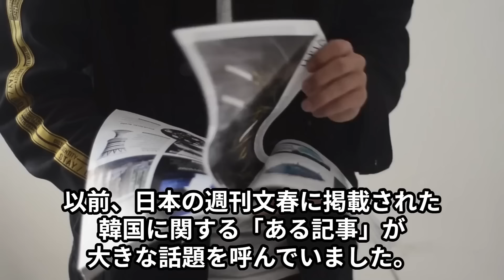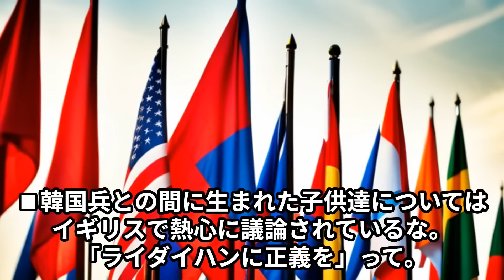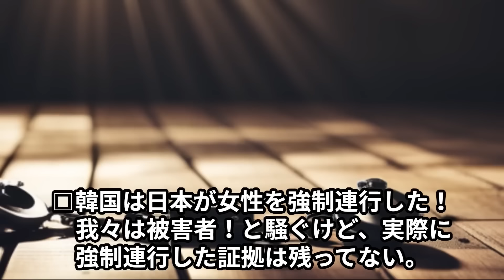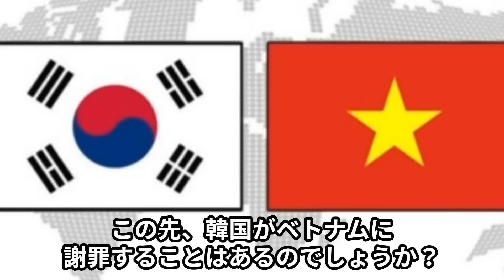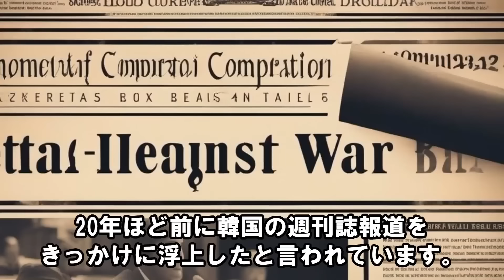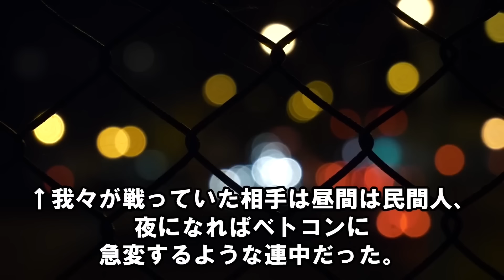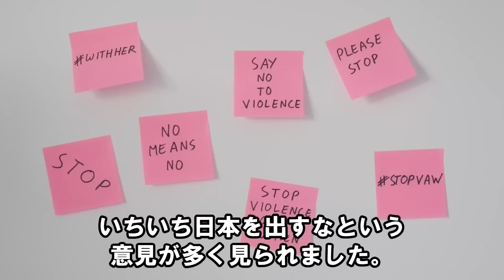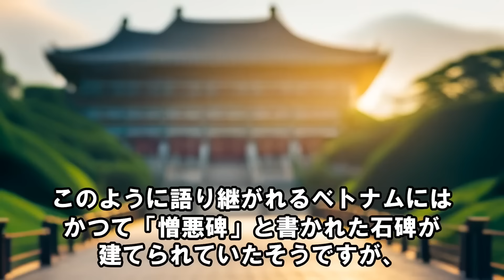【海外の反応】強烈すぎる日本メディアの『発掘記事』に韓国は顔面蒼白…外国人「反論の余地もないなｗ」【世界のJAPAN】再 他1本